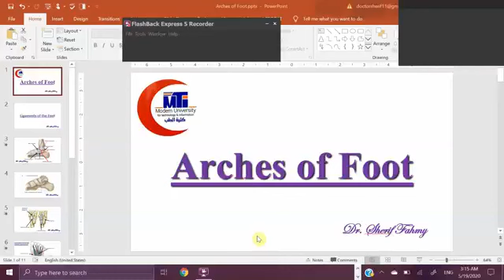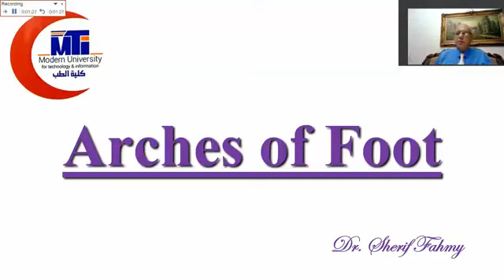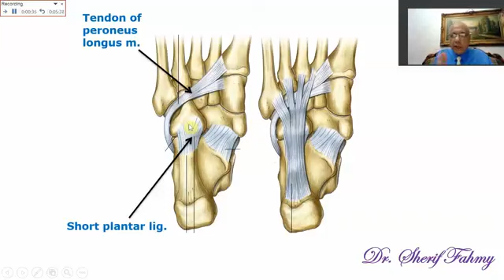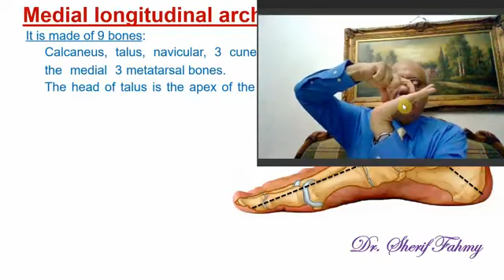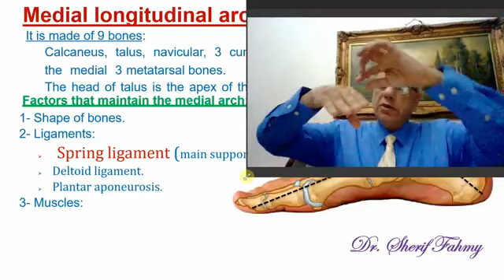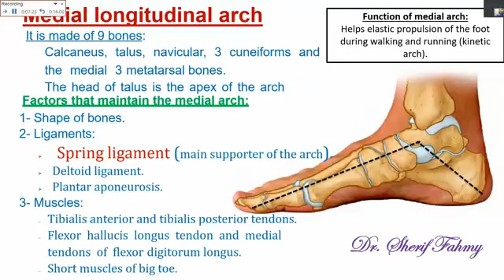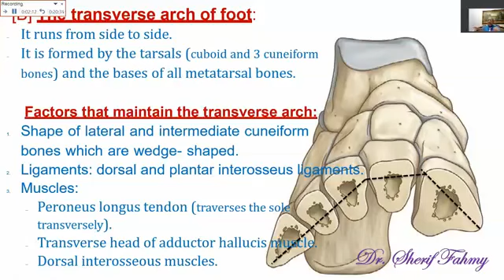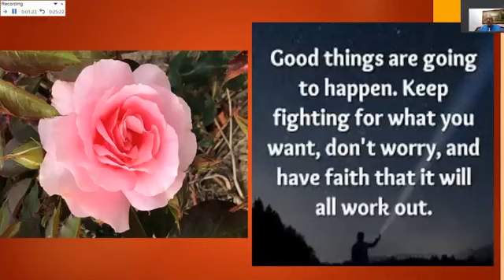MED.LEVEL1.MUS1.Arches of the Foot